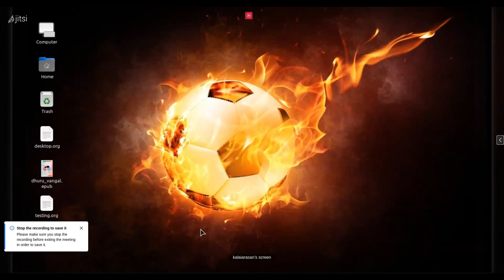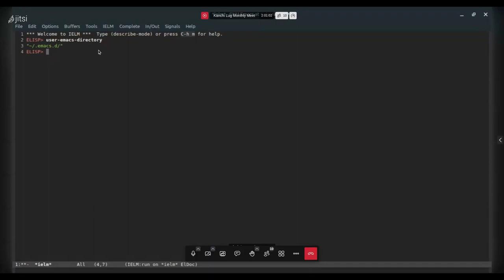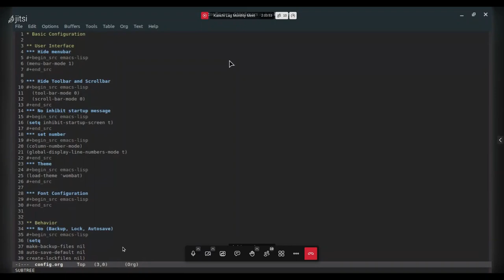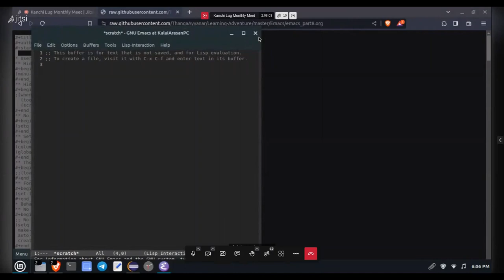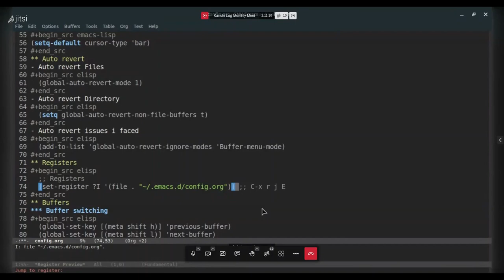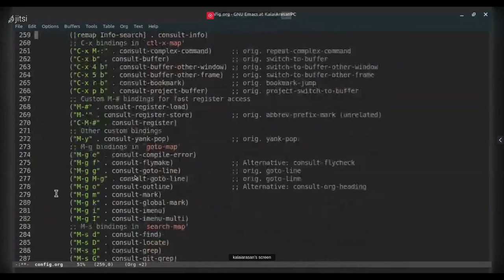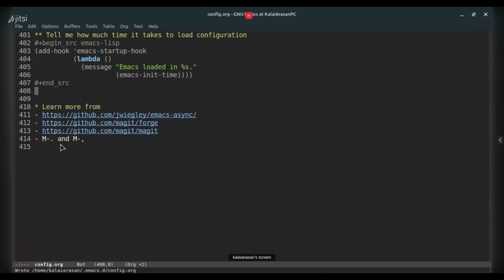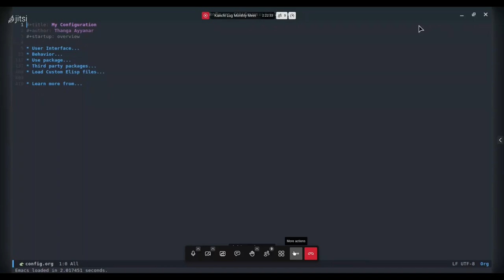Emacs in tamil part 10 - Q&A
நிகழ்படம் வழங்கியவர்: தங்க அய்யனார், KanchiLUG